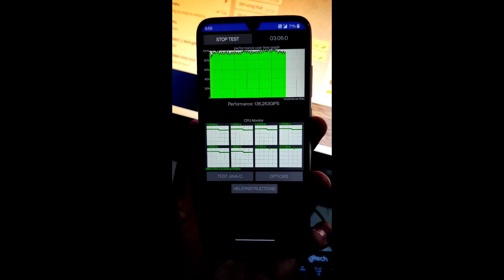Performance On FIRE 🔥 | Oxygen OS O2 Beta 8